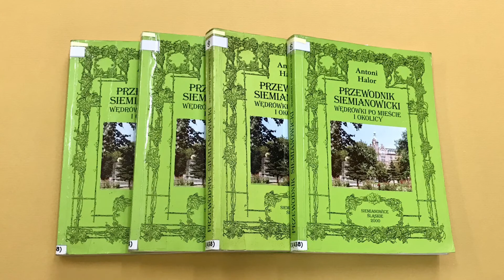Czy wiecie 3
Zapraszamy do obejrzenia, jeśli chcecie usłyszeć kilka ciekawostek na temat  Siemianowic Śląskich!